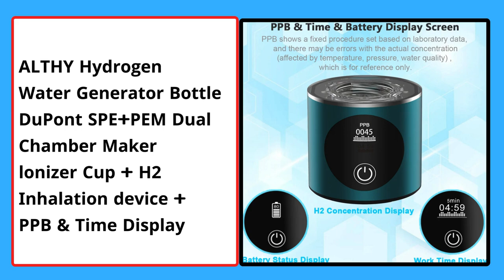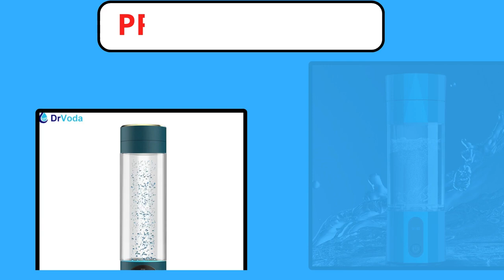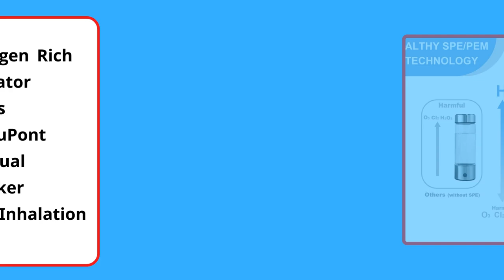Top 5 Best Hydrogen Water Generator Bottle 2024 । 5 Best Budget Water Filter Hydrogen Water Bottle